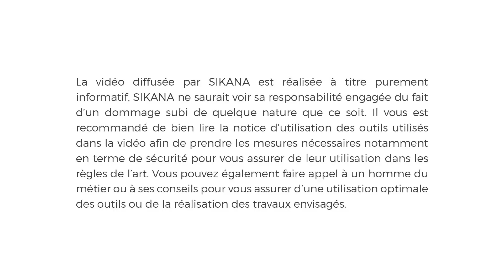Comment faire un assemblage à mi-bois en croix - partie 2 | Menuiserie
Apprenez comment faire les découpes et assembler votre mi-bois en croix.

Découvrez les bases de la menuiserie avec notre programme éducatif gratuit, regardez le reste des vidéos pour accéder à de nombreux savoirs faire pratique.

Le programme Menuiserie a été réalisé grâce au soutien de KingFisher . Dans ce programme vidéo éducatif, vous découvrirez les savoirs de base qu'il est nécessaire d'acquérir pour devenir menuisier. L'objectif principal de ce programme est d'aider les personnes à découvrir et développer les connaissances particulières qui sont requises en menuiserie comme en charpente. L'ensemble de ce programme a été structuré dans une optique de création d'opportunités professionnelles, en donnant les moyens aux personnes le souhaitant, de développer des compétences pratiques pouvant les aider à trouver un emploi. Nos vidéos restent aussi accessibles et à la portée de ceux voulant simplement s'intéresser à la menuiserie, peu importe leur expérience vis à vis de cet artisanat.

Musique - Gilles B

Chapitrage :
00:00 : Introduction
00:17 : La découpe
00:41 : Tailler
01:30 : Assemblage